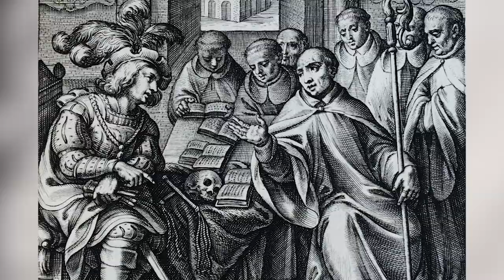St. Norbert of Xanten: His Life and Enduring Spirit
Norbert of Xanten (c. 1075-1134) was a key figure in Church history and the founder of a religious order that, 900 years on, continues its vital work around the globe. This brief account introduces Norbert and his work as reforming priest, peacemaker and champion of the Eucharist.